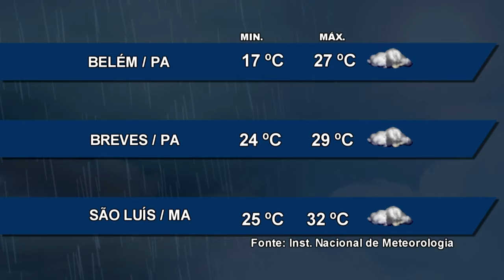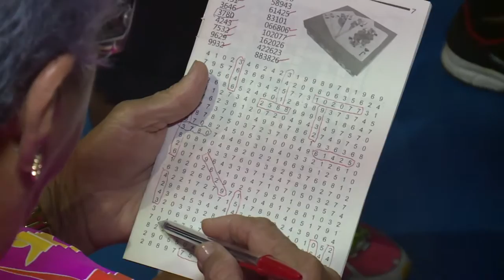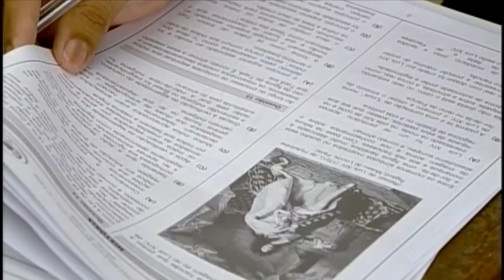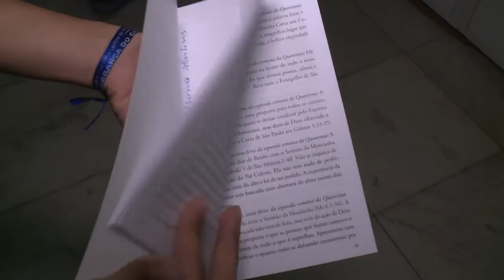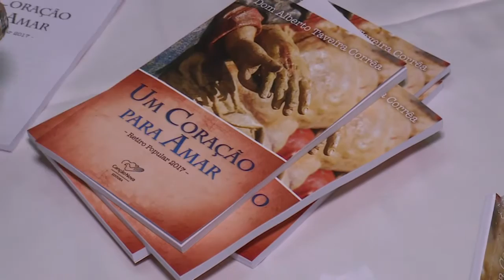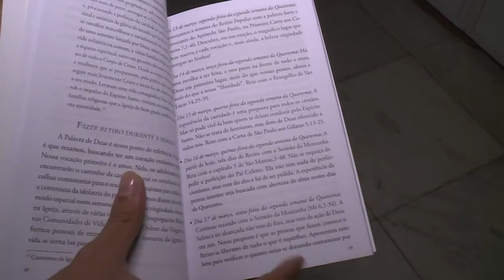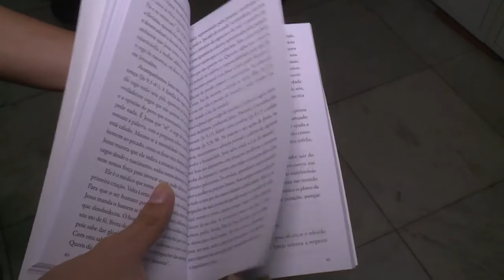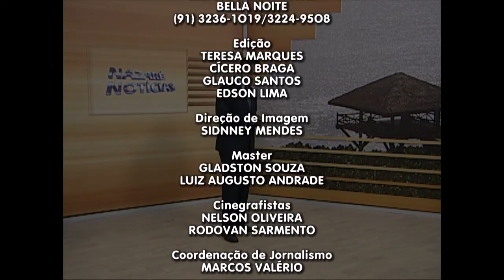Nazaré Notícias - 14/02/2017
Veja nesta edição:

- Poluição sonora no carnaval saiba como denunciar;

- A quantidade de chuvas em Belém já superou a marca para o mês inteiro;

- Servidores municipais farão ato para pedir melhorias de serviços públicos;

- Grupos da terceira idade favorecem a saúde dos idosos;

- Ministério da educação divulga pré selecionados no FIES;

- O lançamento do livro Santa Maria de Belém do Grão Pará;

- E na entrevista de hoje vamos falar sobre transplantes de órgãos.